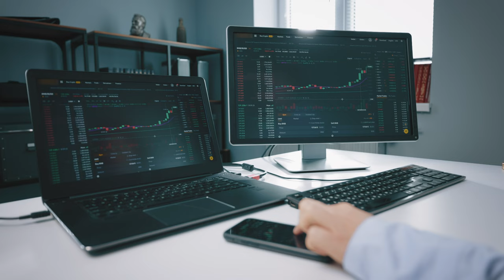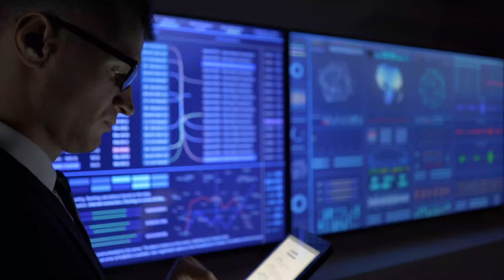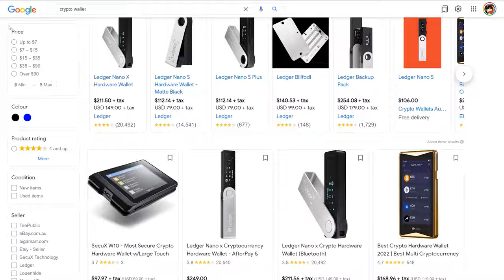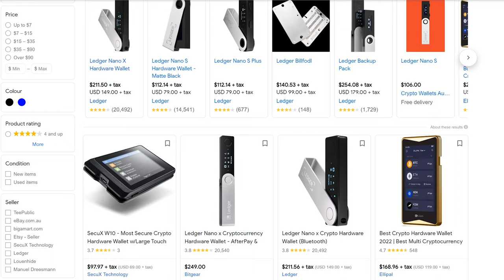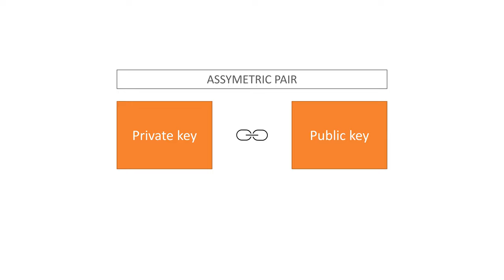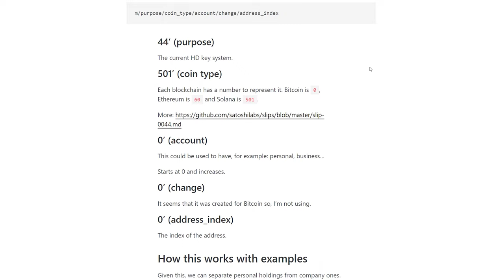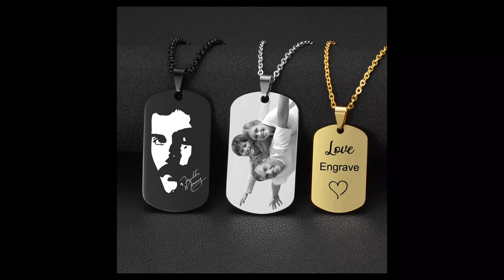Manual for crypto beginners (Part 2): Cybersecurity